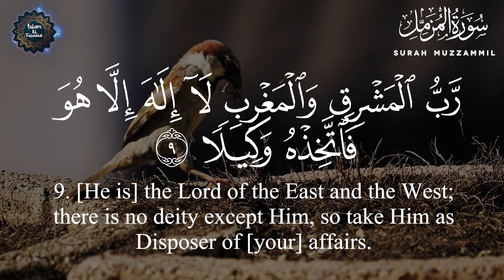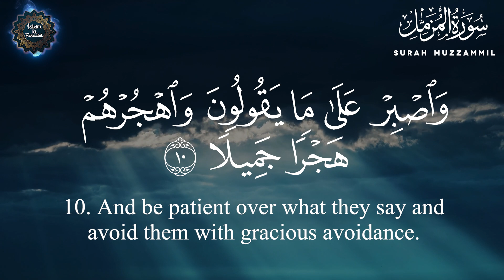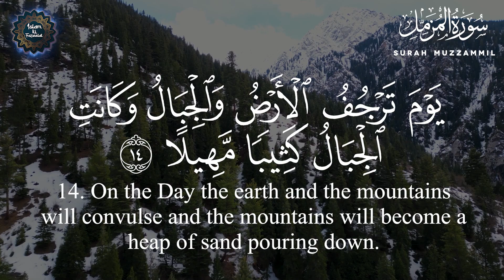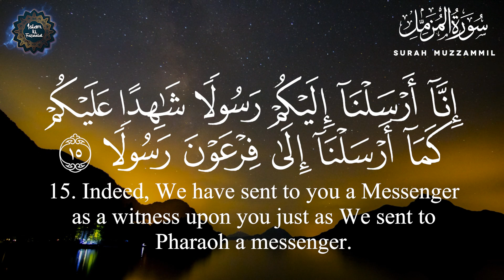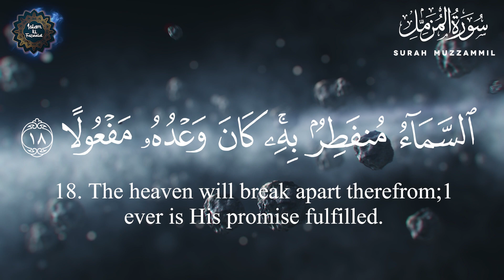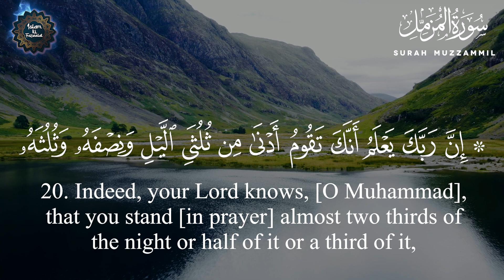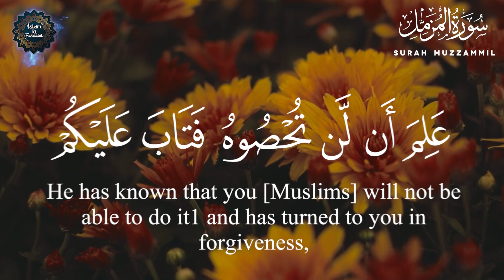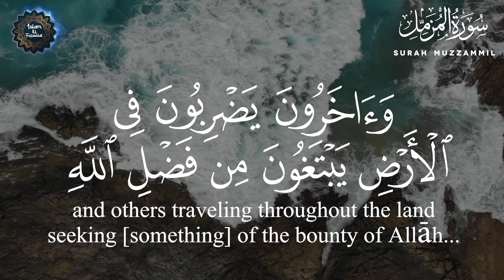Surah Muzzammil | سورة المزمل | Quranic Recitations Amazing Voice | Ep 1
Surah Muzzammil Full Recitation | Beautiful Quran Tilawat | سورة المزمل
Listen to the soul-stirring recitation of Surah Muzzammil (سورة المزمل), the 73rd chapter of the Holy Quran. This profound surah holds a special place in the hearts of Muslims, as it emphasizes the importance of night prayer (Tahajjud), patience, and devotion to Allah. Let this soothing and melodious Quran recitation bring peace, tranquility, and spiritual upliftment to your heart and soul.

Surah Muzzammil highlights the importance of turning to Allah in times of hardship and the rewards of sincere worship. Whether you’re seeking calm, clarity, or a way to enhance your Quran memorization (Hifz), this recitation will help you reflect deeply on the divine message.

🕌🌙 About Surah Muzzammil:
Surah Muzzammil encourages believers to seek Allah’s closeness through nightly prayers and patience in times of struggle. The Surah reassures that with sincere devotion, Allah will lighten burdens and reward those who remain steadfast. Reciting Surah Muzzammil is a source of great spiritual comfort and guidance.

📖 Benefits of Reciting Surah Muzzammil:
- Brings peace and contentment
- Encourages the habit of night prayers (Tahajjud)
- Eases difficulties and challenges in life
- Strengthens connection with Allah
- Provides spiritual clarity and guidance

📖 On this Channel You Will Find :
- Surah Muzzammil recitation
- Quran recitation for peace
- سورة المزمل
- Beautiful Quran tilawat
- Night prayer in Islam
- Tahajjud and Surah Muzzammil
- Powerful Quran recitation
- Surah Muzzammil with Arabic text
- Islamic spiritual healing
- Benefits of Surah Muzzammil

Feel the power and peace in this Quranic recitation, and let it be a reminder of the importance of turning to Allah in every moment. 🌟